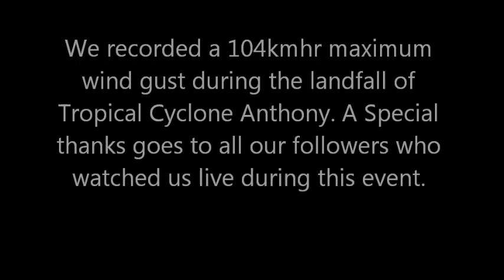Tropical Cyclone Anthony Chase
We intercepted Cyclone Anthony at Bowen Queensland. We recorded a max gust of 104kmhr during the passage of the system, however we estimate winds to have been closer to 115-125kmhr. The buisness district that we were sheltering in was stopping the strongest gusts from occuring near us.